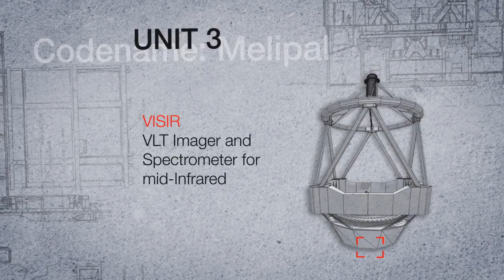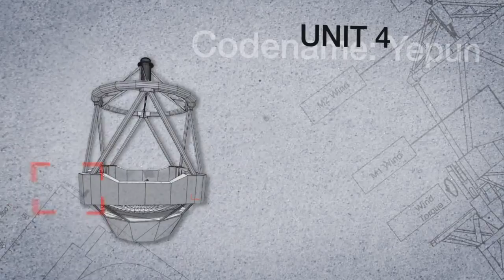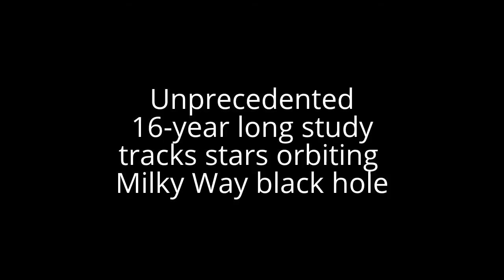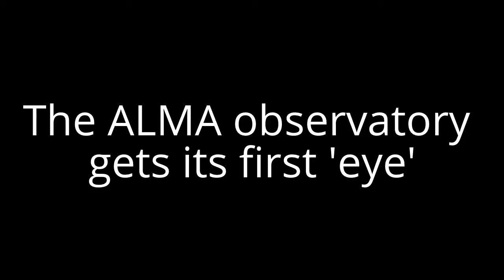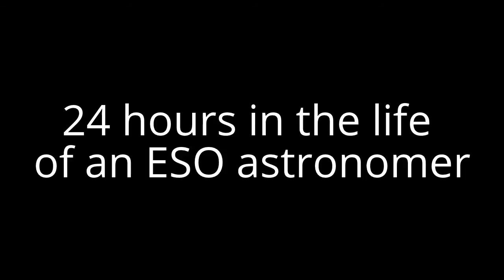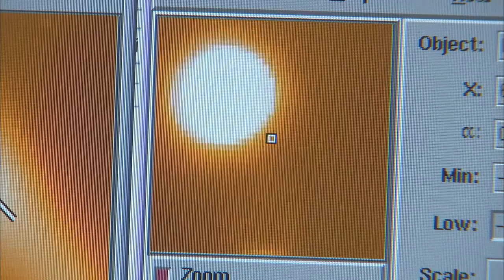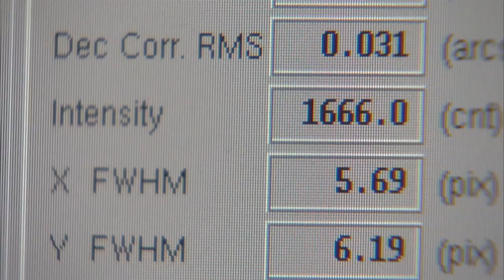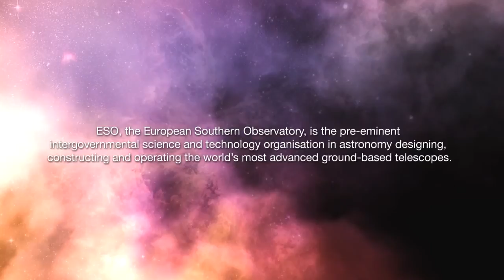James Bond and Black Holes - Episode 1 of Astronomy: Secrets of the Universe Revealed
Segment 1:  James Bond at Paranal  [8:06]

ESO's Paranal Observatory has just been used as the key location for Quantum of Solace, the latest film in one of the most successful movie franchises -- that of renowned secret agent 007. See why ESO played a pivotal role in this movie!

Visual design and editing: Martin Kornmesser and Luis Calçada. Cinematography: Peter Rixner. Editing: Herbert Zodet. Web and technical support: Lars Holm Nielsen and Raquel Yumi Shida. Written by: Henri Boffin, Lee Pullen and Lars Lindberg Christensen. Host: Dr. J. Narration: Lee Pullen. Music: Paulo Raimundo; lcg//moulinex. Directed by: Lars Lindberg Christensen

Segment 2:  Unprecedented 16-year long study tracks stars orbiting Milky Way black hole [6:31]

Dr. J takes us to the centre of the Milky Way to talk about a supermassive black hole there located. We will hear from two scientists involved in an unprecedented 16-year long study, which used several of ESO's flagship telescopes to produce the most detailed view ever of the surroundings of the monster lurking at our Galaxy's heart. How were the hidden secrets of this tumultuous region unravelled? Watch this ESOcast and find out.

Credit:  Visual design and editing: Martin Kornmesser, Luis Calçada and Herbert Zodet. Host: Dr. J. Footage and photos: ESO/ R.Genzel and S. Gillessen. Web and technical support: Lars Holm Nielsen and Raquel Yumi Shida.

Segment 3: The ALMA observatory gets its first 'eye' [4:31]

In this third episode of the ESOcast Dr. J takes us to the site of ALMA, the Atacama Millimeter / submillimeter Array in the Atacama region in Chile. ALMA is an observatory under construction 5000 metres above sea-level, on the plateau of Chajnantor -- high enough to be literally breathtaking.

Credit: Visual design and editing: Martin Kornmesser, Luis Calçada and Herbert Zodet. Host: Dr. J. Footage and photos: ESO. Web and technical support: Lars Holm Nielsen and Raquel Yumi Shida.

Segment 4: 24 hours in the life of an ESO astronomer [6:07]

Have you ever wondered what it must be like to be an astronomer? In this fourth episode of the ESOcast, Dr. J takes us behind the scenes at ESO's Very Large Telescope in Chile to show us what a day in the life of an ESO staff astronomer is like.

Credit: Visual design and editing: Martin Kornmesser and Luis Calçada. Cinematography: Peter Rixner. Editing: Herbert Zodet. Web and technical support: Lars Holm Nielsen and Raquel Yumi Shida. Written by: Herbert Zodet, Catherine Moloney and Lars Lindberg Christensen. Host: Dr. J. Narration: Gaitee Hussain. Music: movetwo. Footage and photos: ESO Directed by: Lars Lindberg Christensen

Segment 5: ESO's First Observatory Celebrates 40th Anniversary [5:18]

ESO's La Silla Observatory, which is celebrating its 40th anniversary, became the largest astronomical observatory of its time. It led Europe to the frontline of astronomical research, and is still one of the most scientifically productive in ground-based astronomy.

Credit: Visual design and editing: Martin Kornmesser and Luis Calçada. Cinematography: Peter Rixner. Editing: Herbert Zodet. Web and technical support: Lars Holm Nielsen and Raquel Yumi Shida. Written by: Henri Boffin. Host: Dr. J. Narration: Gaitee Hussain. Music: movetwo Footage and photos: ESO Directed by: Lars Lindberg Christensen

ESO images and videos, along with the texts of press releases, announcements, pictures of the week and captions, are released under the Creative Commons Attribution 3.0 Unported license and may on a non-exclusive basis be reproduced without fee provided they are clearly and visibly credited.  ESO-supplied video is presented by Astronomy - Secrets of the Universe Revealed on YouTube in episodes of 5 segments each displaying the original ESOCast footage in complete, unaltered, original forms.

Astronomy: Secrets of the Universe Revealed is a Sullivan Media Properties production.